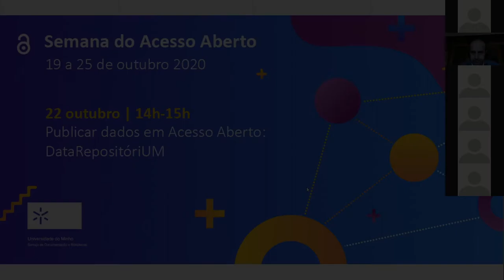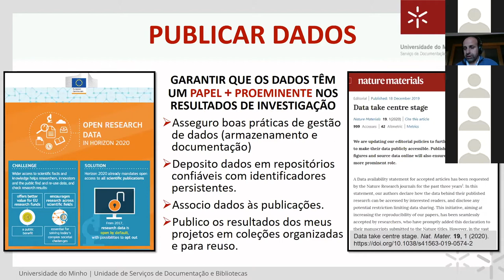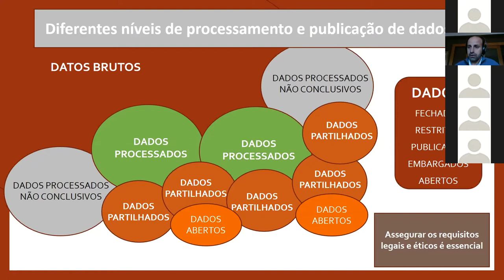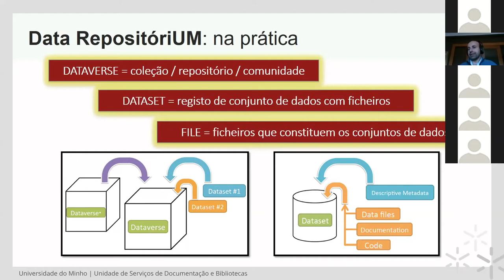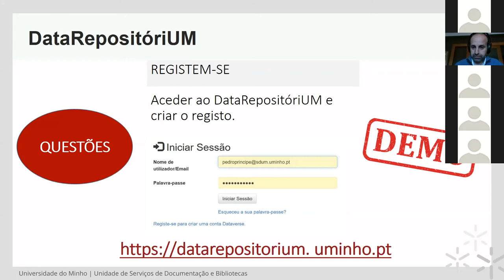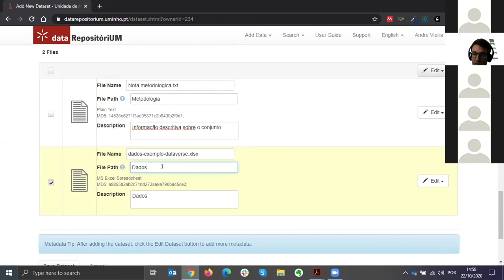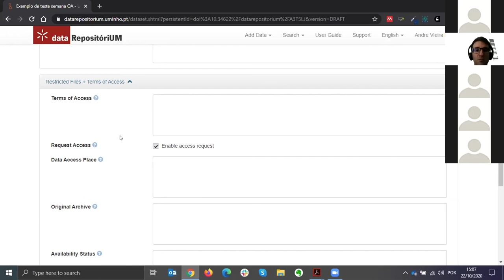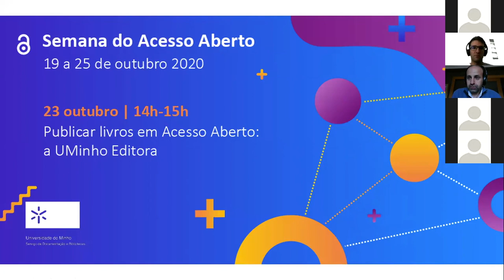Webinar OAWeek2020 - Publicar Dados no DataRepositoriUM (Semana do Acesso Aberto na UMinho)